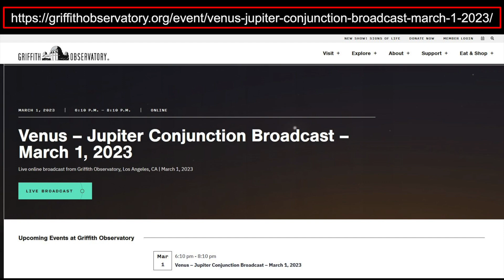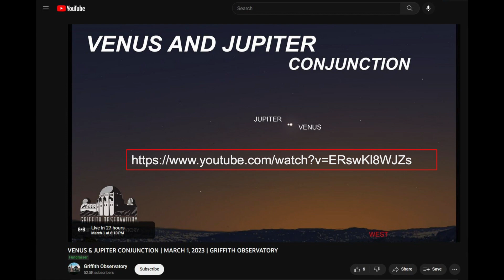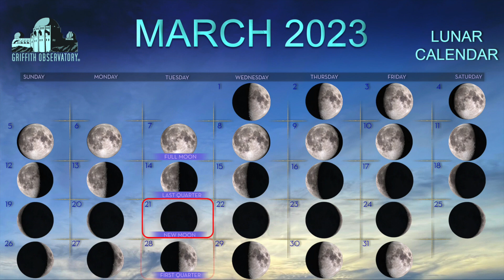SKY REPORT | ALL SPACE CONSIDERED AT GRIFFITH OBSERVATORY | MARCH 2023